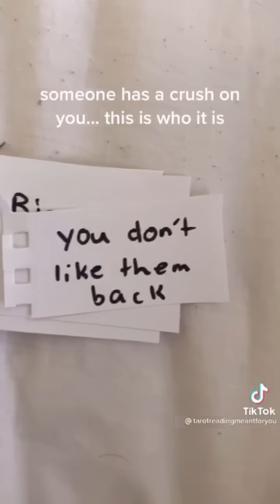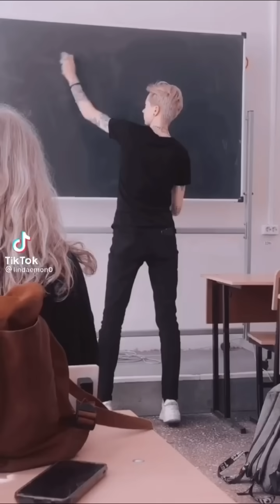lesbian/bi (wlw) tiktok compilation ‘cause you’re in ldr relationship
These compilations are not mine, credits to each creators/owners.